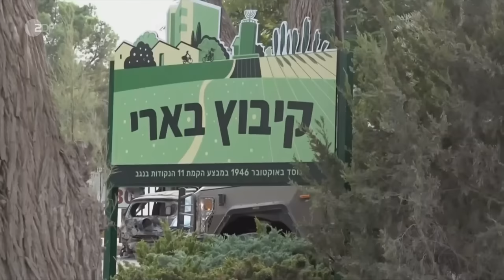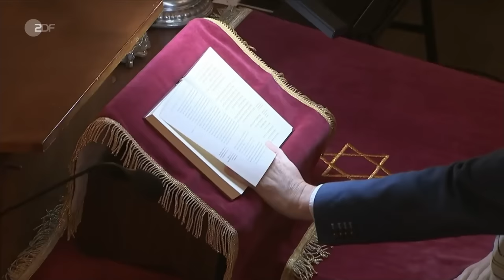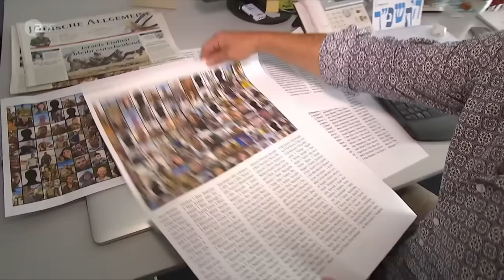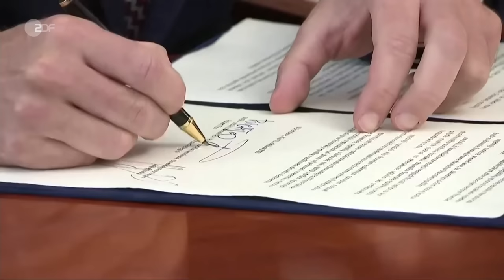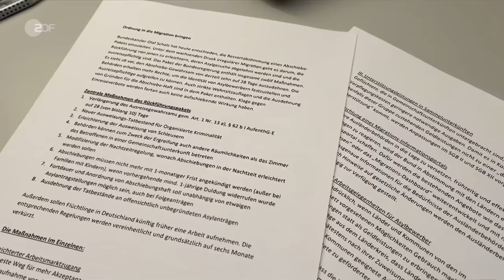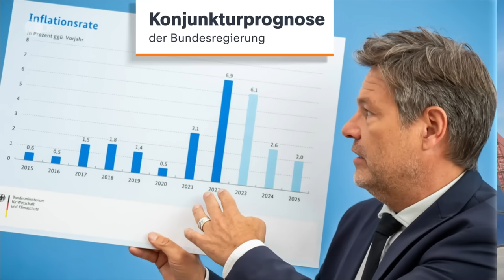heute journal 11.10.23 Shutdown in Gaza, Schweigeminute Bundestag, Nato-Besuch Selenskyj (english)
Israel bekommt eine Notstandsregierung "der nationalen Einheit". Mit einer Schweigeminute hat der Bundestag der Opfer der Hamas-Angriffe auf Israel gedacht. Und: Überraschend hat der ukrainische Präsident Brüssel besucht. Ein Thema: Die Unterstützung der Nato nach dem Hamas-Angriff auf Israel. Doch Selenskyj geht es in Belgien um mehr. Mehr dazu und weitere Nachrichten des Tages im heute journal.

English Subtitles
Today's topics: Unity in war - Israel's emergency government; Soliciting help for winter - Zelenskyy visits NATO; Limiting migration - Traffic light coalition agrees to faster deportations.

00:00 Vorspann

00:23 Israel: Einigung auf Notstandsregierung
Im Zuge der Kämpfe im Nahen Osten bildet Ministerpräsident Netanjahu mit der Opposition eine Notstandsregierung. In Gaza gibt es keinen Strom, Wasser und Lebensmittel werden knapp.

04:14 Kibbuz Be'eri: "Bitte erzähl' das der Welt!"
ZDF-Korrespondent Bewerunge berichtet aus dem Kibbuz nahe des Gazastreifens, in dem palästinensische Terroristen tagelang wüteten. Auch israelische Soldaten sind erschüttert.

07:31 Ägypten: Problem "nicht auf Ägypten abwälzen"
Ägypten bereitet sich wegen des Nahost-Kriegs auf medizinische Notfälle aus dem benachbarten Gazastreifen vor, sorgt sich aber vor massenhafter Flucht, so ZDF-Korrespondentin Atai.

10:03 Deutsche jüdische Bürger machen sich Sorgen
Angesichts feiernder Sympathisanten des Hamas-Terrors in Deutschland kritisieren jüdische Menschen den offenen Antisemitismus, sprechen von verlorengegangenem Sicherheitsgefühl.

13:46 Selenskyj zu Gast bei der Nato
Ukraines Präsident Selenskyj bittet die Nato erneut um umfangreiche Waffenlieferungen. Mit dem Nahost-Krieg steht das Bündnis jetzt aber vor einer weiteren großen Herausforderung.

17:36 "Für die Ukraine ist noch Geld da"
Präsident Biden will mit den Militärhilfen für Israel auch weitere Unterstützung aushandeln: für die Ukraine und Taiwan, sagt ZDF-Korrespondent Theveßen.

22:15 Ampel schnürt neues Migrationspaket
Bundesinnenministerin Faesers (SPD) Gesetzentwurf sieht schnellere Abschiebung von Migranten ohne Bleiberecht vor. Menschen mit Bleibeperspektive sollen schneller arbeiten dürfen.